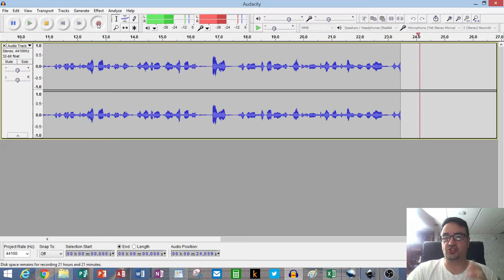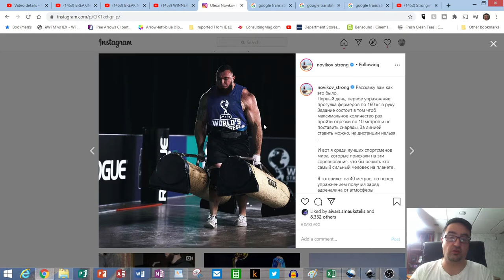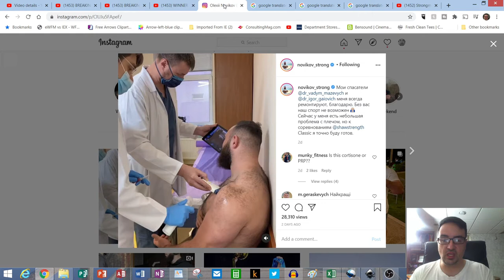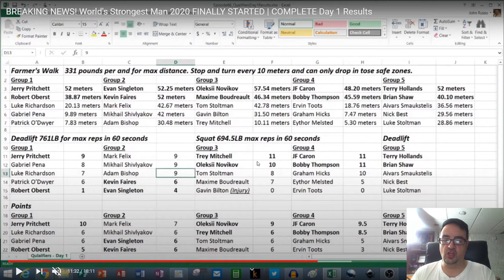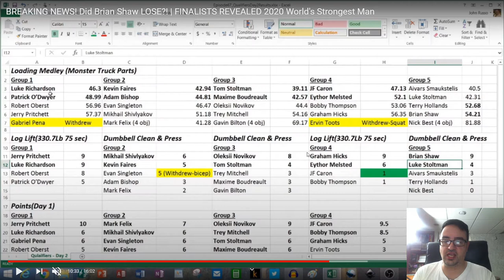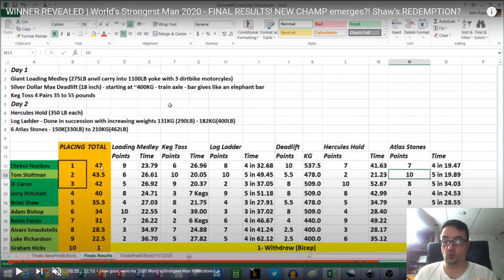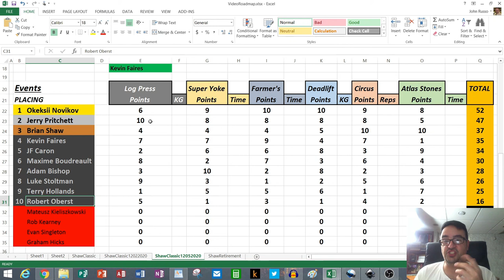SHAW CLASSIC 2020 LATEST UPDATE! OLEKSII NOVIKOV Training Updates & PREDICTIONS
SHAW CLASSIC LATEST UPDATE! OLEKSII NOVIKOV Training Updates & PREDICTIONS As the inaugural Shaw Classic draws near on December 12th, My Block's Strongest Man becomes the GO-TO Resource for all Athlete Training Updates and Contest Preparation. Today we spotlight OLEKSII NOVIKOV!

Unfortunately my camera is now discontinued, but these are highly rated alternatives if you don’t already have a DSLR like I did when starting YouTube and you want to step up from video on your cell phone.

DSLR Cameras

Desktop Tripod

Full Height Camera Tripod

Microphone Stand

Dell XPS12 with touch/flip screen

Final Audio/Video/Image Compilation after your audio is edited and ready to merge with your video and stills: